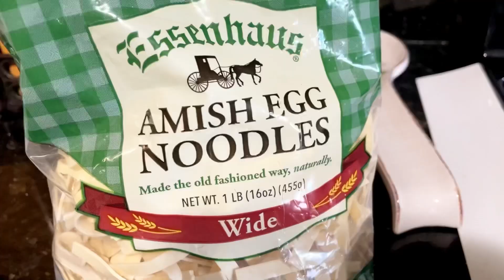Soup Recipe | Chinese Style Soup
Music information:
Music is not ours
Music konoha peace